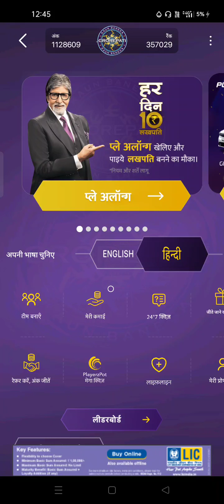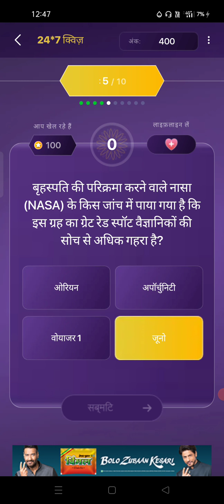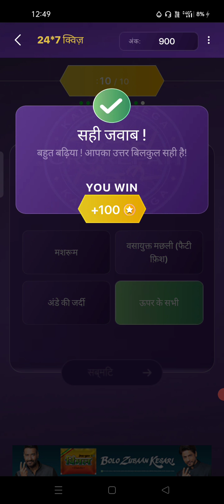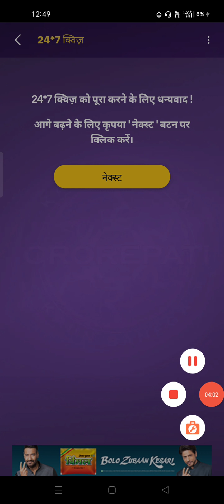2 दिसंबर 2021#kbc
KBC OFFLINE QUIZ #10 December 2021# KBC PLAY ALONG
KBC quiz
KBC offline quiz answers today
kbc_offline_quiz_today